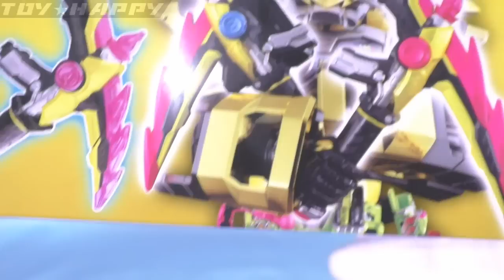仮面ライダーエグゼイド 双刃烈破ガシャコンスパロー Ex-Aid DX Gashakon Sparrow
鎌モードが合体でアローモードに。
仮面ライダーレーザーの武器ガシャコンスパロー。

★仮面ライダーエグゼイドのおもちゃ動画リスト